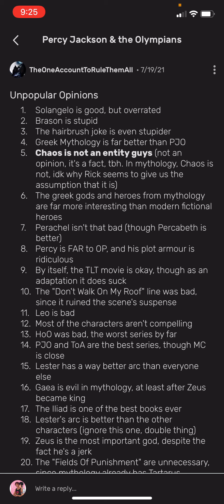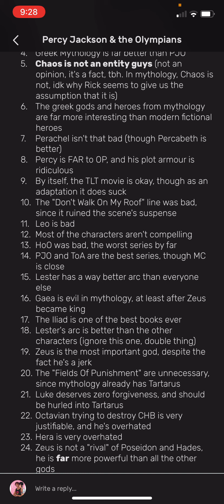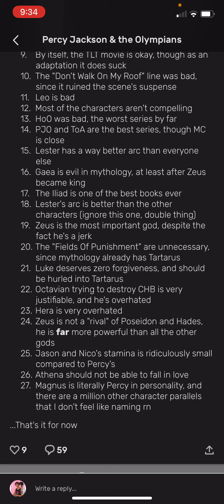Reacting to more PJO unpopular opinions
Hi friends!!! How have you been this past week? I hope you’ve been well.